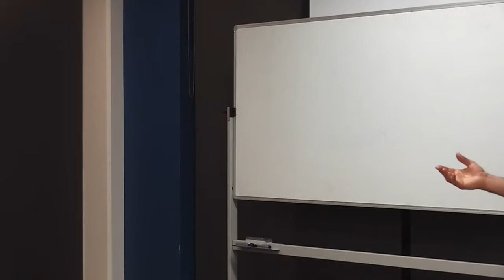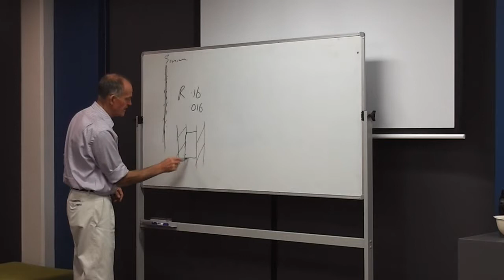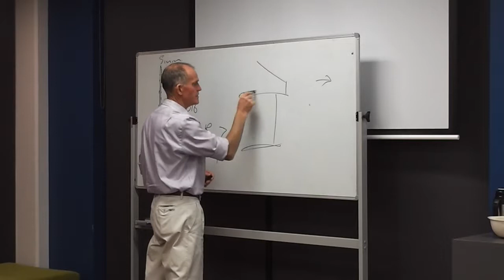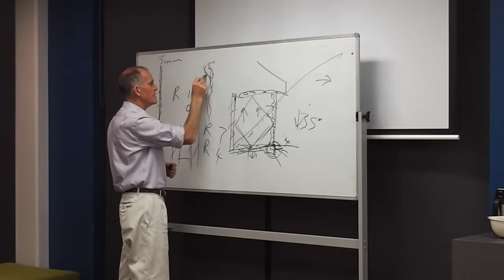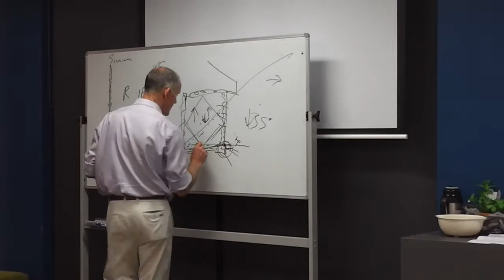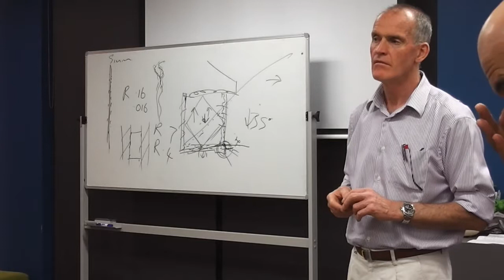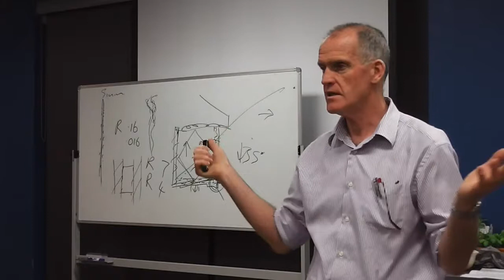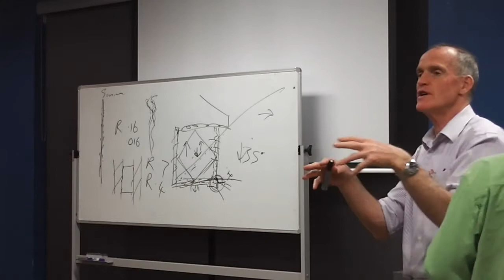Griff Morris - Sustainable housing